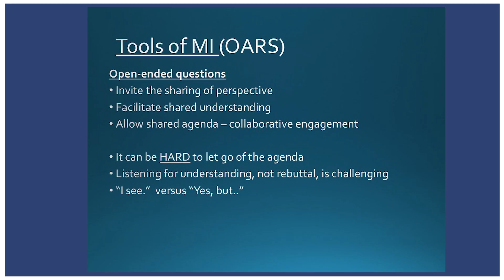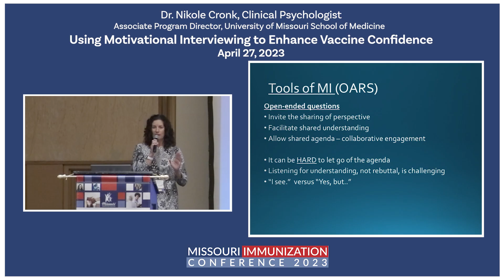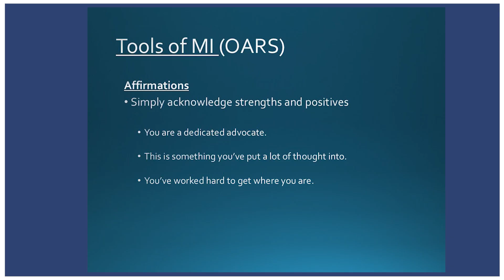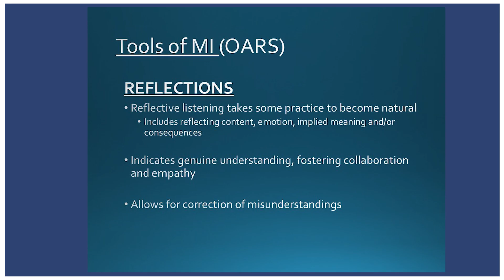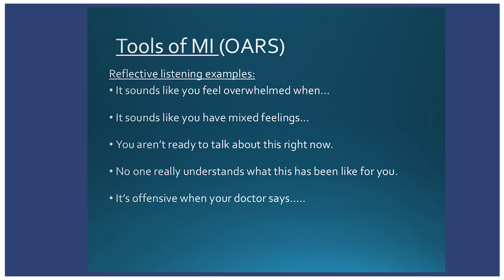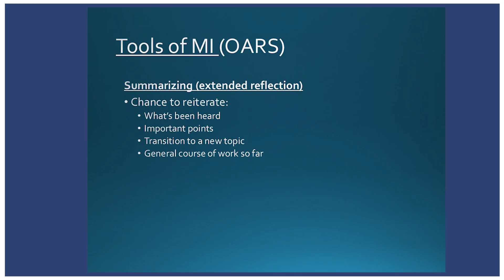Using The O.A.R.S. Model for Motivational Interviewing to Enhance Vaccine Confidence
Dr. Nikole Cronk, Clinical Psychologist and Associate Program Director at the University of Missouri School of Medicine, explains how to use O.A.R.S., a motivational interviewing technique, to enhance vaccine confidence.